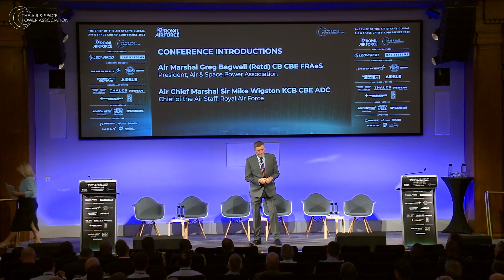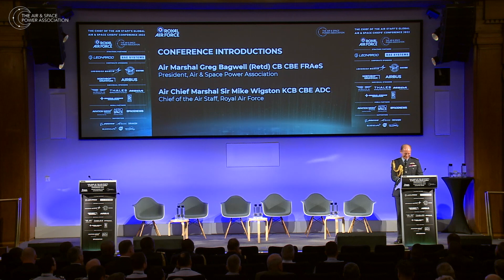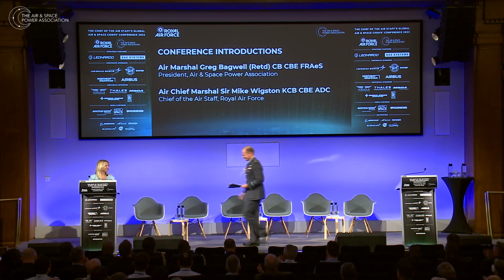GASCC22 - Conference Introductions with Air Marshal Bagwell and Air Chief Marshal Sir Mike Wigston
Global Air and Space Chiefs' Conference 2022
Conference Introductions with Air Marshal (Ret’d) Greg Bagwell and Air Chief Marshal Sir Mike Wigston

Hosted by Susannah Streeter - Broadcaster & Analyst

Air Marshal (Ret’d) Greg Bagwell, President, Air & Space Power Association
Air Chief Marshal Sir Mike Wigston, Chief of the Air Staff, Royal Air Force